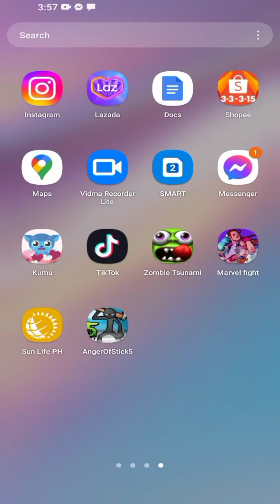anger of stick 5(zombie) hard mode😱😱😱😱